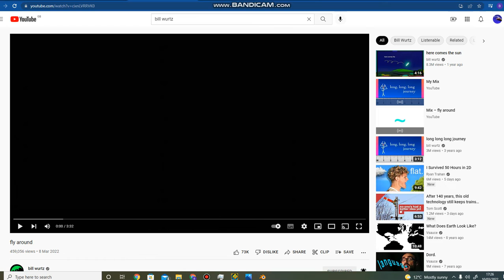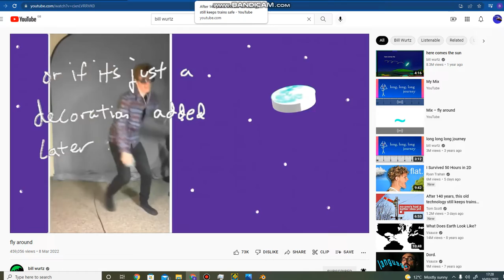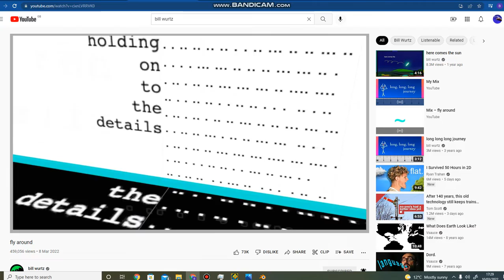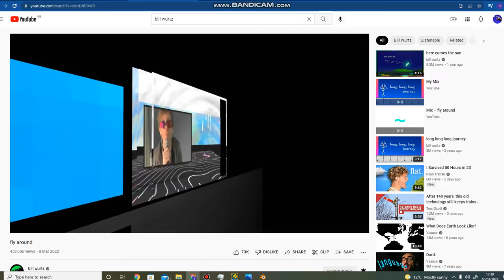me singing bill wurtz's new song fly around with daddoy charizard